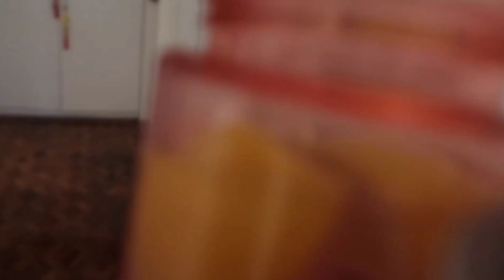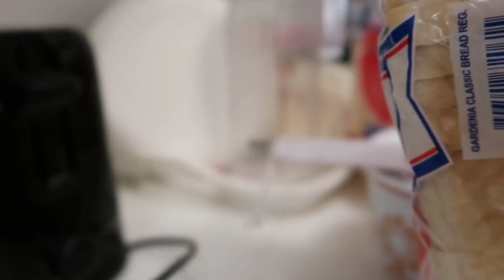ANG KWENTO NI MONA AL ALAWI! TATAWAGIN MO PABA SIYANG PADER KAPAG NAPANUOD MO ITO?